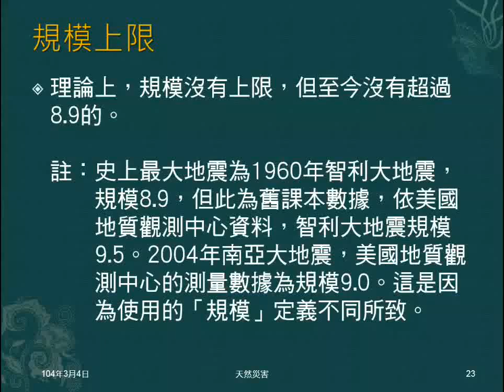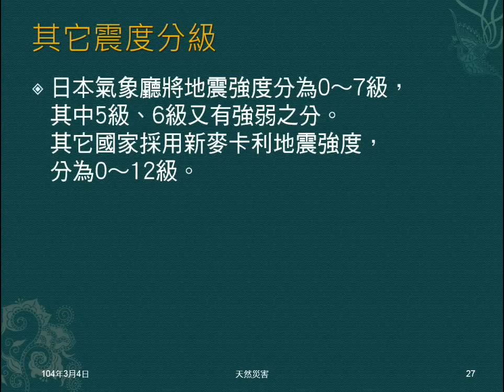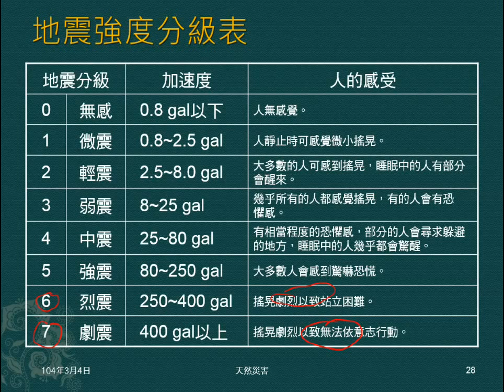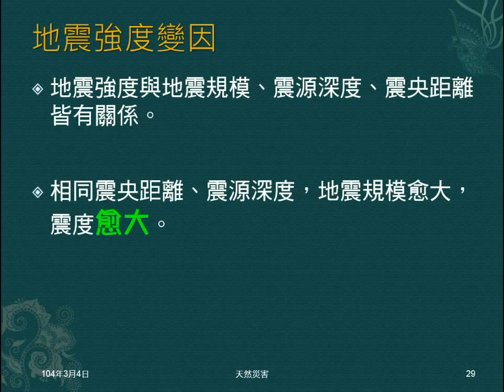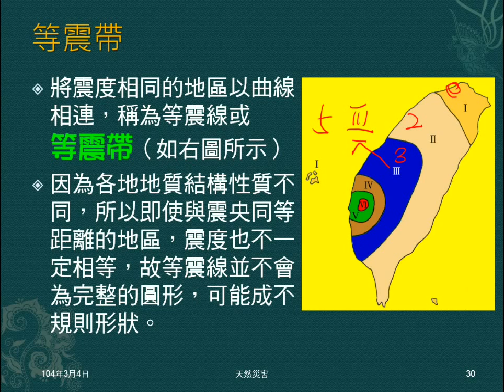103學年地科 天然災害04：地震強度、等震帶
說明何謂地震強度，介紹臺灣、日本及其它各國的地震強度。介紹地震強度的變因及等震帶。